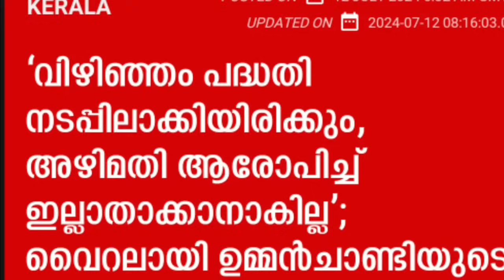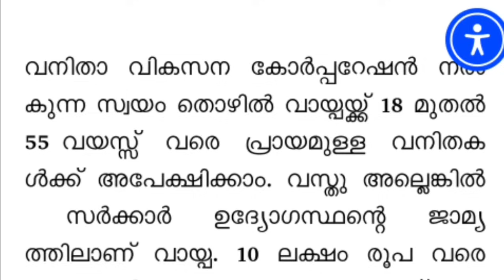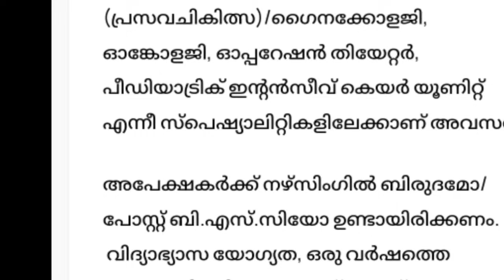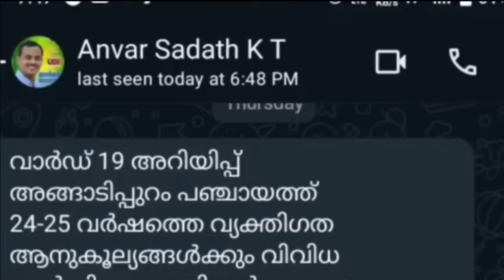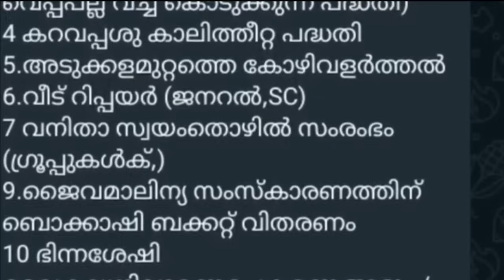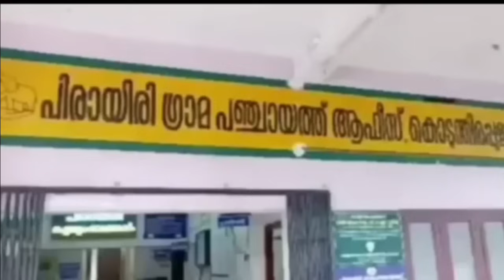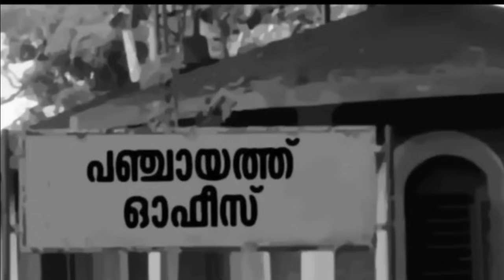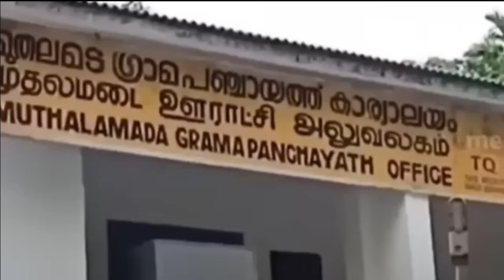dailyupdate 13/7/2024, വിഴിഞ്ഞം വൈറലായി ഉമ്മൻചാണ്ടി, പഞ്ചായത്ത് വഴി നിരവധി സഹായം, കനത്ത മഴ 100 മരണം,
dailyupdate 13/7/2024, വിഴിഞ്ഞം വൈറലായി ഉമ്മൻചാണ്ടി, പഞ്ചായത്ത് വഴി നിരവധി സഹായം, ഉത്തരേന്ത്യയിൽ കനത്ത മഴ 100 മരണം, ബീഹാറിൽ 25 പേർ മരിച്ചു, സ്ത്രീകൾക്ക് 10 ലക്ഷം, നോർക്ക വഴി സൗദിയിലേക്ക്,പെൻഷൻ തുക കൂട്ടുന്നു, കുടിശ്ശിക വിതരണം ഇങ്ങനെ മുഖ്യമന്ത്രിയുടെ അറിയിപ്പ്,പച്ചരി മട്ടരി,

Malayalam New Update,
breaking news,
daily update,
pension.
hartal.